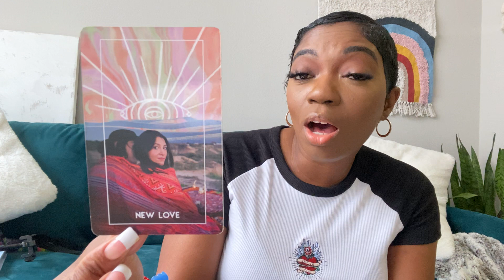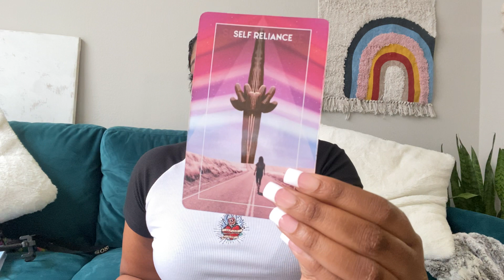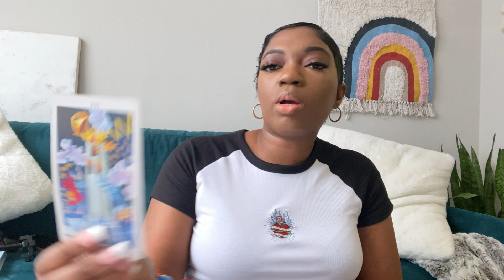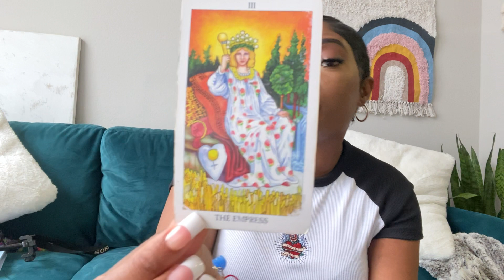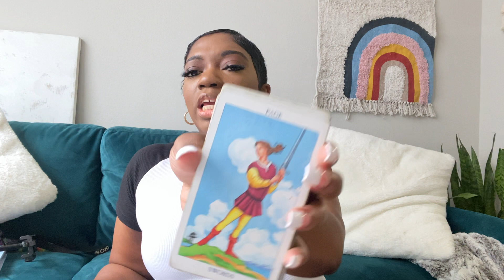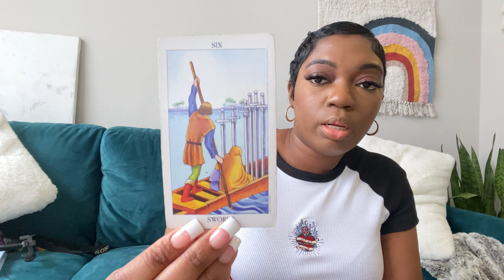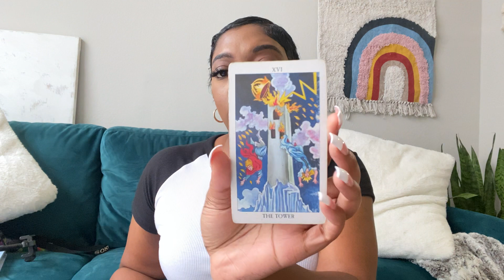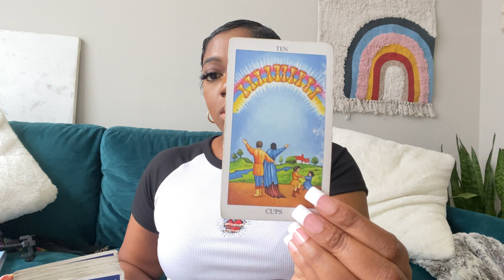⏰TAKE ACTION❗️🌈BLESSINGS ON BLESSINGS ON TOP OF BLESSINGS🌈